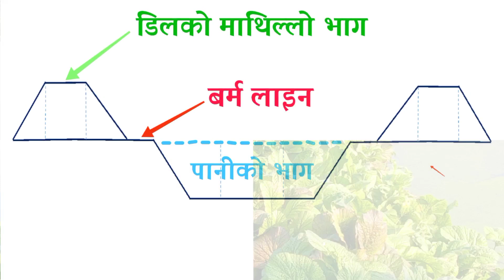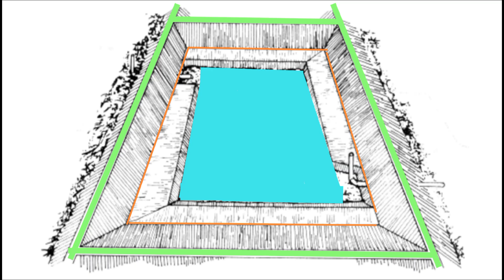माछापालन भाग - २ । Fish Pond Construction and Design ॥ Fish Farming in Nepal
माछापालन भाग - २ । Fish Pond Construction and Design ॥ Fish Farming in Nepal @AgroDevNepal

fish pond construction
machha palan jankari
fish farming in Nepal
adhunik Machha Palan
modern Aquaculture
intensive fish farming
Naya pokhari kasari banaune
machli palan kaise Kare
maxa Palan kasari garne
Machha Palan garne tarika
new fish pond design
how to make fish pond
fish farming tips

About : Agrodev Nepal is a youtube channel here you can find agriculture,  livestock and poultry  related tips in Nepali language.